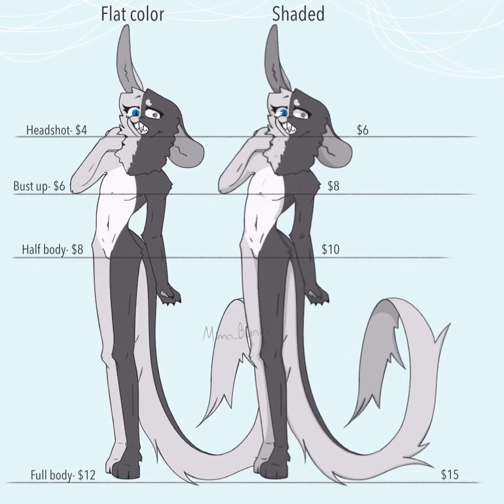Commissions are open!!!!!!!!!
yEs I’m opening commissions again! My discord and instagram are down in the description so u can dm me if you’re interested ;3

I only accept U.S currency!

•flat color•
Headshot- $4
Bust up- $6
Half body- $8
Full body- $12

•Shaded•
Headshot- $6
Bust up- $8
Half body- $10
Full body- $15

❌my limits❌
-nsfw/suggestive art
-racist or lbgtq phobic art
-scenery backgrounds
-ref sheets
-drawing for “exposure”
-humans/Homo sapiens (I’m not confident in my skills for drawing humans yet)
-any fandoms

Finished piece time stamp ~ 0:52
*apps used: ibisPaint x & Capcut
*tools: finger, phone, & motivation
*character(s): Lucian
*inspiration: wanting to do commissions
*time taken: 6/7 hours
*sub count: 203
*other youtube account *Discord: Mimo_Bunn # 2696

*commission status: open

🌸make new friends 🌸
✨share ur art ✨
👑get some fun roles 👑
❕be included in some “speed draw” live streams!❕
👀be included in some art raffles 👀
and even get to exclusively see wips of what I’m working at the moment!

‼️Please do **NOT** draw any of my ocs without my permission or unless you are a close friend‼️